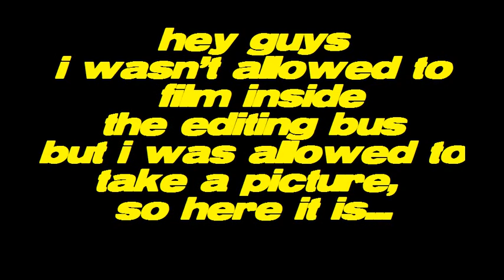Omnitel Race 2010 V.I.P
Hello, i was in Lithuania, and well there was this race called Omnitel 1000km race
and well we got V.I.P tickets.